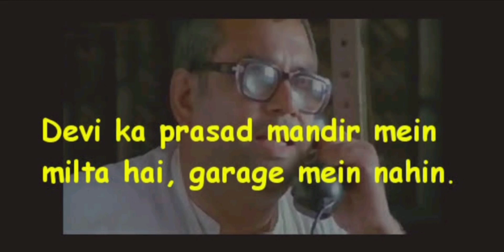Bollywood Funny Memes | Comedy Memes Pictures | ComedyFunnyMemes comedymemes kantrends 😂🤣😂